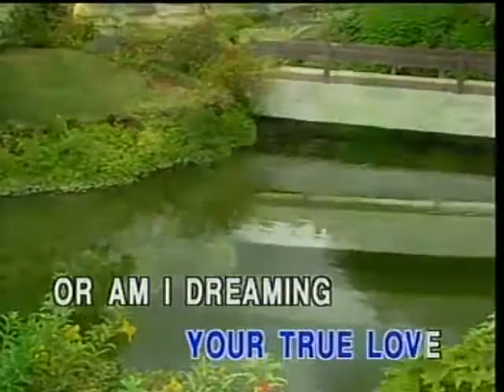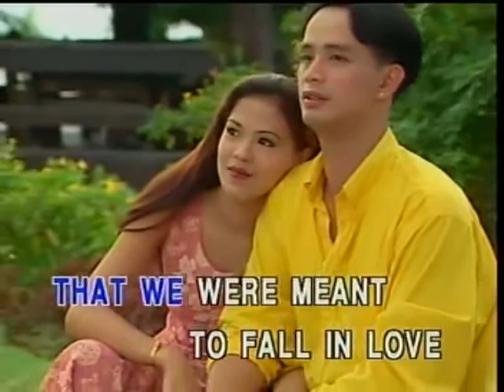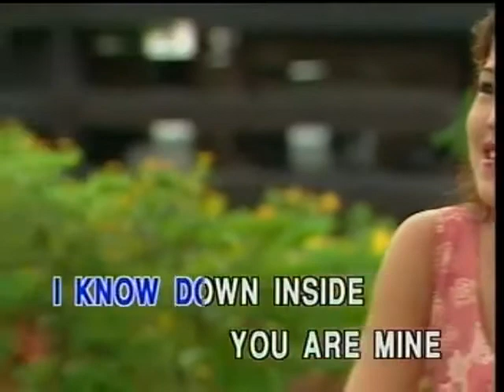You Are My Song - Video Karaoke (Precision-DVD)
Karaoke Song: OPM English Minus One
You Are My Song As Popularized By: Regine Velasquez

Words And Music By: Louie Ocampo

Video Copyright By Precision Audio Service Inc. Synergy Music Corp.